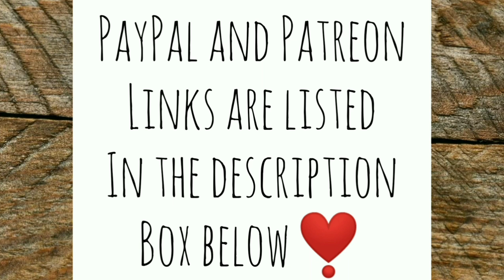I Was Angry so I Dug a Hole - Ann's Tiny Life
There's nothing that a little bit of anger and worry that a bit of hard work won't cure! I'm starting to get ready for the planting season and plotting things out. I also give you an update on the squatter.